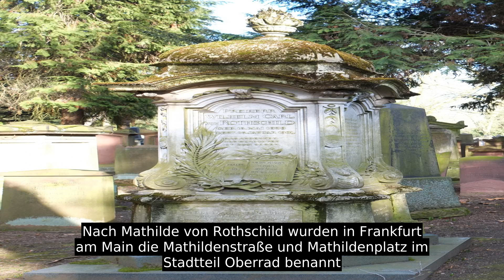Mathilde Von Rothschild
Mathilde von Rothschild war die zweitälteste Tochter von Anselm Salomon von Rothschild, einem Chef des Wiener Hauses Rothschild